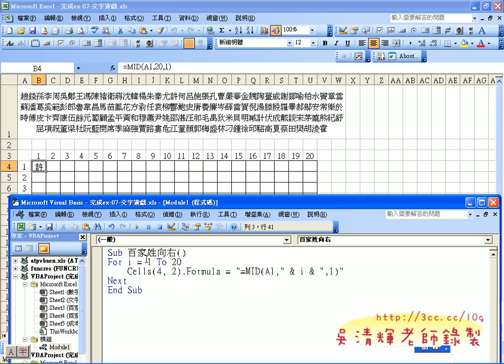06_VBA百家姓向右(迴圈向右)_2.avi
EXCEL函數與VBA進階班(自強基金會)第8次上課

很快已經第8次上課，基本上的流程是：
1.公式
2.函數
3.VBA
漸進式的理解會得到比較完整的學習，至於何時該用哪些方式，
就還是要隨機應變，簡單的事情可以不需要複雜化，
複雜的事也要能簡單化，這樣做事的效率才能提升，工作自然愉快，
這次的例題是以百家姓為例，將文字能自由排列，
除了可以向下排列，也能向右排列，
可以用函數，也可以用VBA寫程式完成，
需要動些腦筋，基本上不難，只要理解即可。

吳老師  100/10/9

01_百家姓向下填滿改為向右填滿
02_百家姓向右填滿解答
03_百家姓向下(用ROW與COLUMN函數)
04_百家姓向右(用ROW與COLUMN函數)
05_VBA百家姓向右
06_VBA百家姓向右(迴圈向右)
07_VBA百家姓向右(迴圈向下)
08_VBA百家姓向右(迴圈結合)
09_VBA百家姓向右(建立按鈕)
10_VBA百家姓向右(建立按鈕清除)
11_VBA百家姓向下
12_編輯巨集方式說明